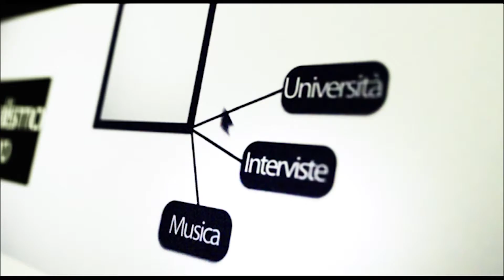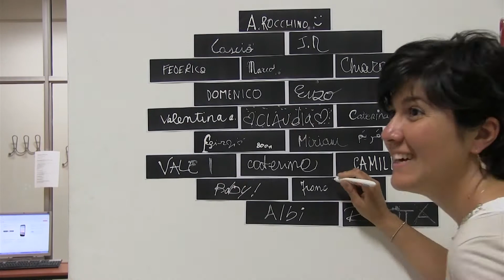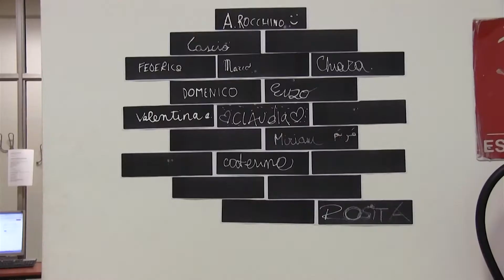Chiuso per ferie. Torniamo a novembre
Gli studenti del Master di Giornalismo "Giorgio Bocca" vi augurano buone vacanze. Torneremo presto.